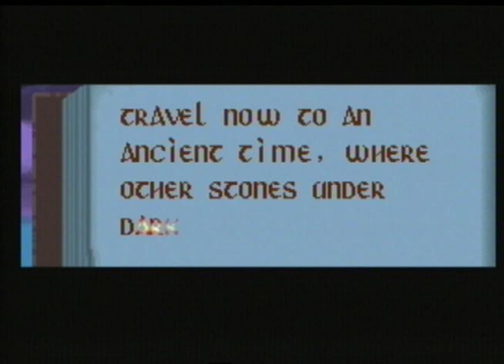Warlock - The Bubico Zone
Tier's plays an old game that was developed by a company who everybody says is 'bad'. Let's find out.